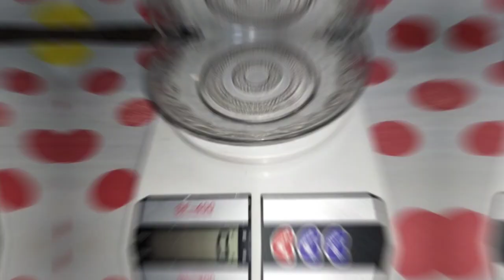Cuma tepung di aduk aduk!!! Resep pizza mini anti gagal buat jualan snackbox kekinian 2000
Jualan modal tepung! Resep Pizza mini 2000an (omset auto melejit)

Bahan :
320 gr tepung terigu
235 ml susu
4 gr ragi instan
60 gr gula pasir
45 gr margarin
sosis
saus
daun bawang pre

snackbox kekinian,
snack box kekinian birthday,
snack box kekinian,
snack box kekinian mewah,
snack box kekinian simple,
snack box kekinian ulang tahun,
snack box kekinian asin,
isian snack box kekinian,
jajanan snack box kekinian,
isi snack box kekinian,
menu snack box kekinian,
aneka snack box kekinian,
kemasan snack box kekinian,
kotak snack box kekinian,
usaha snack box kekinian,
cara buat snack box kekinian,
snack box 5000an,
cara membuat snack box kekinian,
contoh snack box kekinian,
diy snack box kekinian,
snack box kekinian dari kardus,
snack isian box,
snack box harga 8000,
ide snack box,
snack box 3 macam,
easy snack box,
fruit and cake snack box,
ide snack box kekinian,
a better life snack box,
ide jualan snack box kekinian,
how to make snack box,
snack box,
snack box jajanan pasar,
kue snack box kekinian,
kue snack box,
mom snack box,
nursery snack box,
nursery snack box ideas,
kue untuk snack box,
snack box 10 ribuan,
resep snack box kekinian,
resep kue snack box,
resep aneka snack box,
aneka isian snack box kekinian,
tutorial snack box kekinian,
snack box ultah kekinian,
snack box tutorial,
snack box subscription,
snack box tahan lama,
snack box ulang tahun,
snack box kekinian 2023,
snack box kekinian 2022,
snack box low budget,
snack kotak,
fruit and cake snack box ideas,
snack box isi 4 macam,
snack box kekinian 5000an,
snack box for toddler,
snack box 7000
pizza,
pizza recipe,
pizza mukbang,
pizza asmr,
pizza at home,
a pizza hut,
a pizza hut in the garage,
a pizza the action stupendium,
a pizza party,
pizza banana,
pizza base recipe,
pizza ball,
pizza burger,
pizza bread recipe,
pizza bread,
bread pizza,
burger pizza,
pizza challenge,
pizza cheese,
pizza cooking,
chicken pizza,
cheese pizza,
pizza dough,
pizza delivery,
pizza deluxe,
pizza delivery boy,
pizza delivery spongebob,
pizza dough recipe with yeast,
pizza eating,
pizza engineer,
pizza eating asmr,
pizza easy recipe,
pizza egg roll
pizza mini,
pizza mini recipe,
pizza miniature cooking,
pizza mini waffle maker,
pizza mini oven,
pizza mini cooking,
pizza mini untuk jualan 2000,
pizza mini pizza,
pizza mini teflon,
pizza mini kitchen,
pizza mini ayam,
pizza mini van,
pizza mini anti gagal,
mini pizza at home,
making mini pizza at home,
asmr pizza mini,
adonan pizza mini,
bikin adonan pizza mini,
pizza mini buat jualan,
mini pizza by food fusion,
mini pizza bread,
mini pizza base recipe,
mini pizza bites recipe,
mini pizza banane ki recipe,
bread pizza mini,
bikin pizza mini,
bikin pizza mini untuk jualan,
bahan pizza mini,
bagaimana cara membuat pizza mini,
bisnis pizza mini,
bikin pizza mini di teflon,
bungkus pizza mini,
bahan buat pizza mini,
pizza mini chalistaa kitchen,
pizza mini cr cook,
pizza mini cetakan kue lumpur,
pizza mini coklat,
pizza mini cup,
pizza mini cetakan,
mini pizza cook with parul,
mini pizza chef amir,
mini pizza cups recipe,
cara membuat pizza mini,
cara buat pizza mini,
cara buat pizza mini untuk jualan,
cheese pizza mini samosa,
cara buat roti pizza mini,
cara membuat pizza mini untuk jualan 1000,
cara membuat roti pizza mini untuk jualan,
chicken pizza mini,
cara membuat pizza mini teflon,
pizza mini dapur azizam,
pizza mini dari roti tawar,
pizza mini dominos,
pizza mini dapur riara,
pizza mini dari kulit pangsit,
dough pizza mini,
dapur mamika pizza mini,
dapur umami pizza mini,
donat pizza mini lembut,
sobat dapur pizza mini,
pizza mini empuk dan lembut,
pizza mini ekonomis,
pizza mini ekonomis untuk jualan,
pizza mini enak dan lembut tanpa telur,
pizza mini empuk